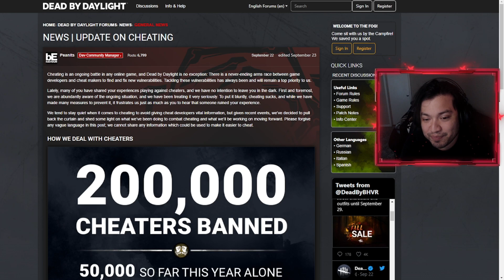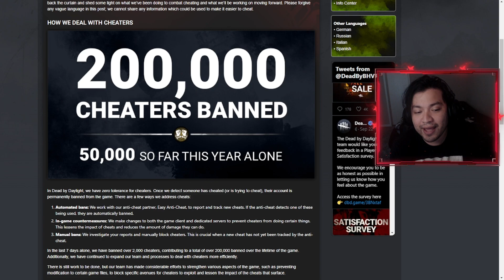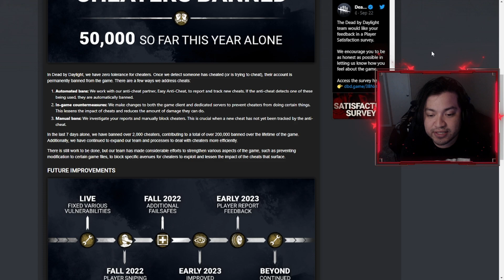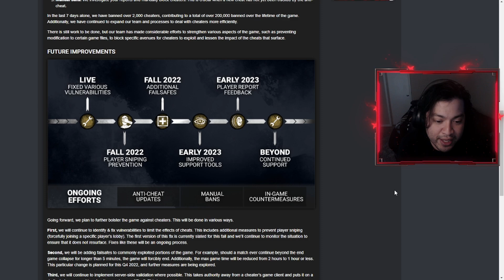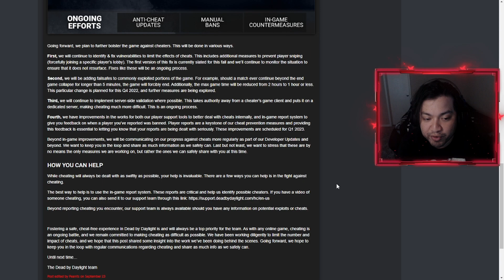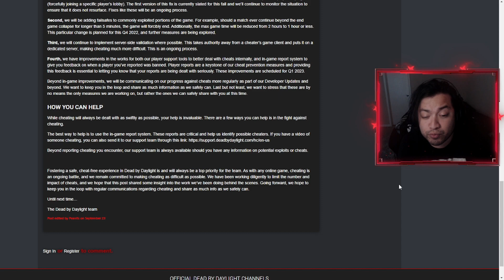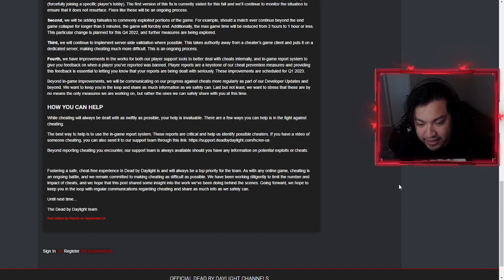BHVR Addresses CHEATING in Dead by Daylight